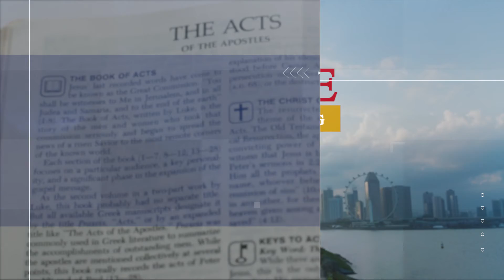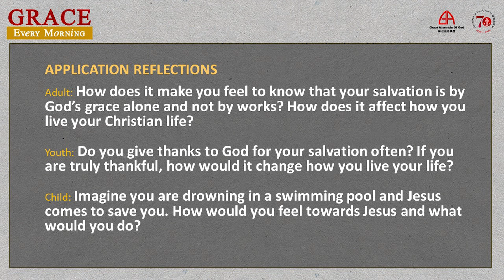25 Sep 2020: “Salvation by Grace Alone” By Ps Rebecca Yong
“Salvation by Grace Alone” By Ps Rebecca Yong
Scripture reference: Acts 15